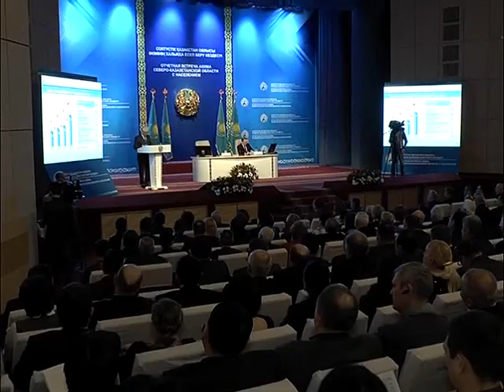рус Отчетная встреча акима СКО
Отремонтировать здание ОКЦ, детское отделение в Тайыншинской ЦРБ, построить ФОК в Булаево. С такими просьбами жители региона обратились к акиму области на его отчетной встрече. Все озвученные предложения Ерик Султанов пообещал выполнить. Диалог первого руководителя региона с населением, можно было увидеть в прямом эфире на нашем телеканале и сайте. Моя коллега Кристина Горбаченко расскажет об изменениях, которые ждут североказахстанцев в этом году. Сейчас этот сюжет готовится к эфиру. Мы его покажем в следующих информационных выпусках новостей.